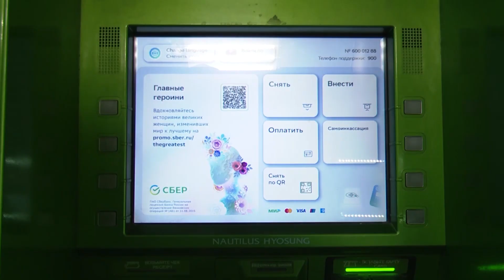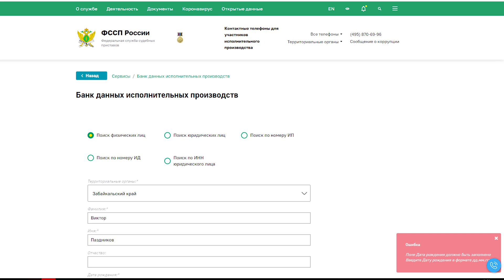Судебные приставы: мошенники чаще всего атакуют людей с имеющимися задолженностями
В рамках Всемирного дня безопасного Интернета судебные приставы ещё раз напомнили забайкальцам,  как не стать жертвой мошенников.
Любители чужих денег чаще всего атакуют людей, с уже имеющимися задолженностями. Тех, с чьих счетов списываются деньги по имеющимся исполнительным производствам.